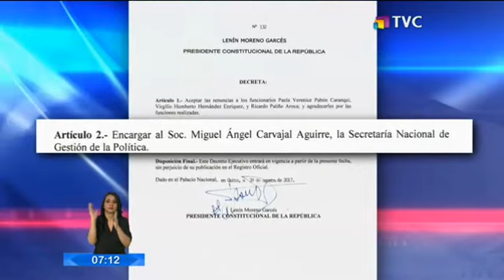Presidente designa de forma temporal a ministros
Ocuparán las carteras de Política y Consejo de Seguridad